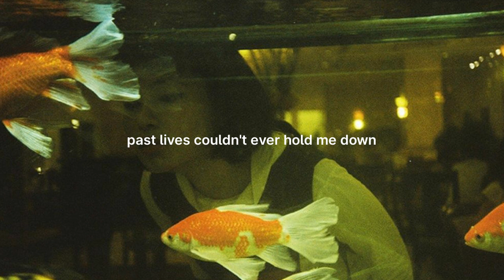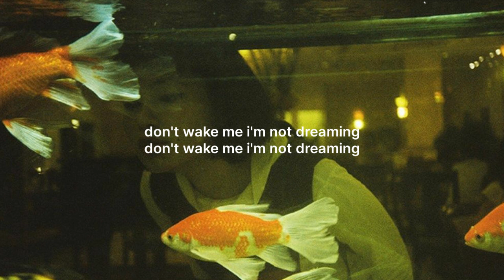sapientdream - past lives (lyrics) (tiktok version) | don't wake me i'm not dreaming